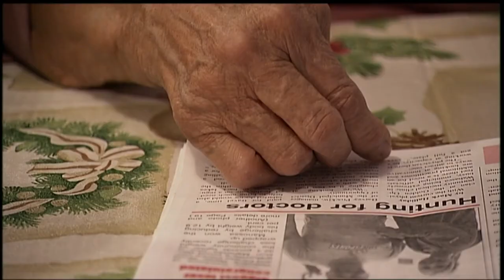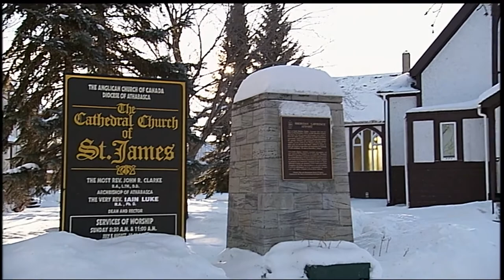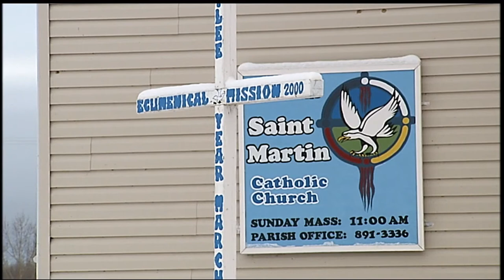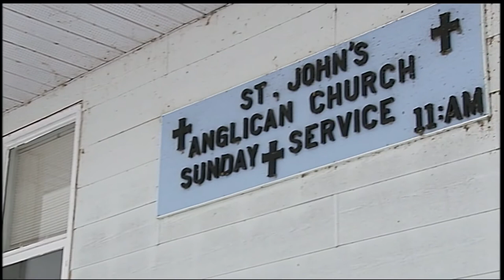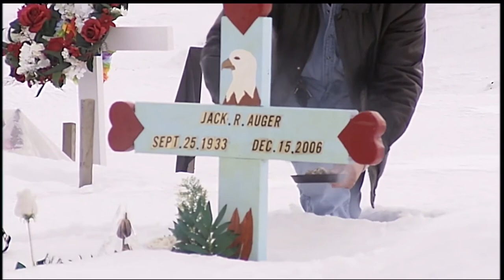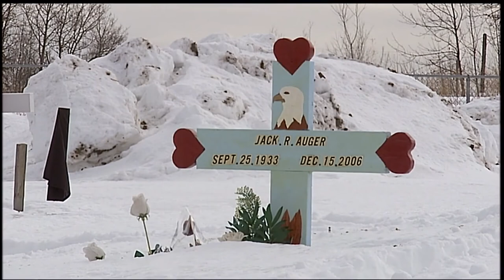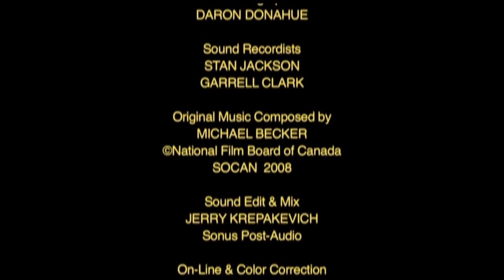Honour Thy Father - Gerald Auger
This short documentary takes a poignant look at cultural misunderstanding and its toll on a family's grief. When filmmaker Gerald Auger lost his father, the local Anglican priest refused to allow the family to bury their father in the traditional Cree way - with the drum and the smudge - because he was buried on Anglican church property. Gerald sets out to resolve his hurt and anger and his path leads him to some unexpected places.